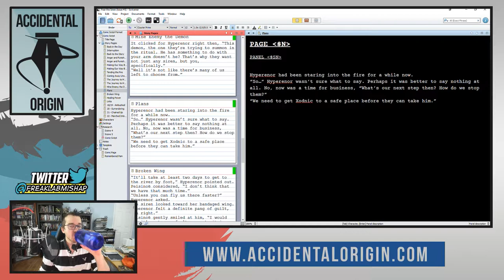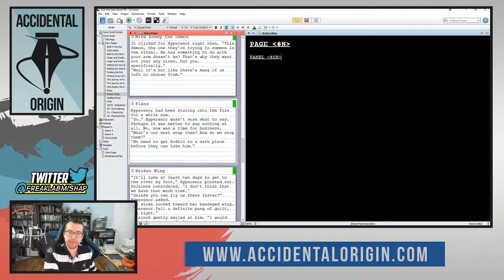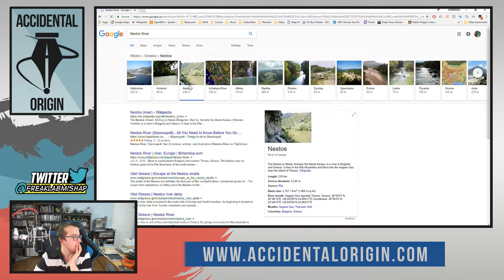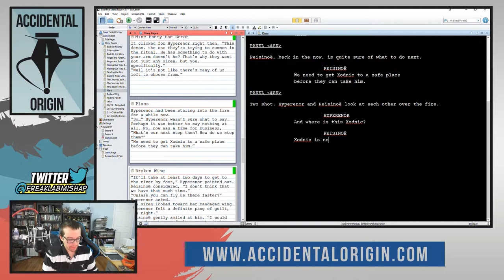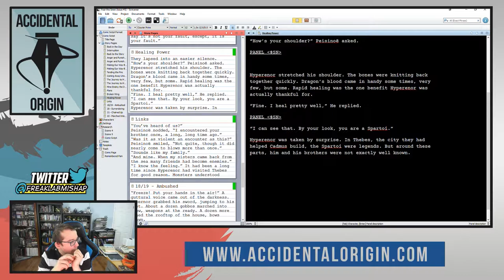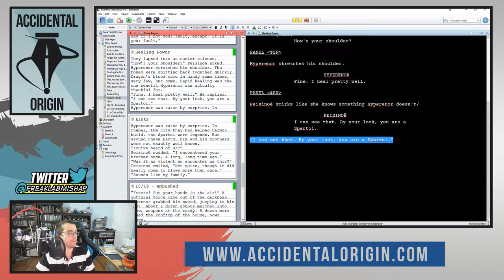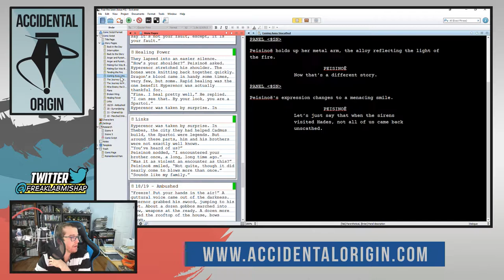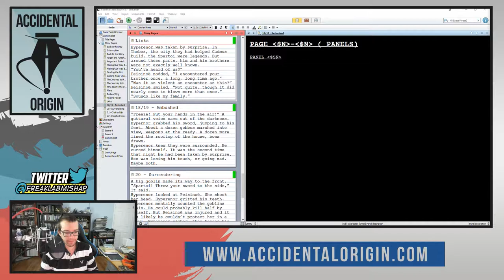Accidental Origin - Episode #53 (Part 2)